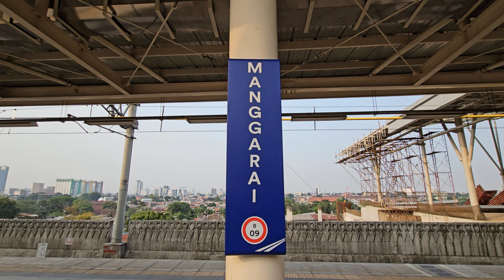Stasiun Manggarai Lantai Atas: Kompilasi KRL Commuter Line [4K] | JR 205, TM 6000, TM 7000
Kompilasi KRL Commuter Line Lin Bogor: JR 205 Rheostatik, JR 205 VVVF, Tokyo Metro 6000, 7000 di Stasiun Manggarai.